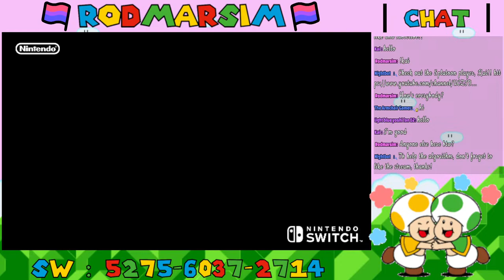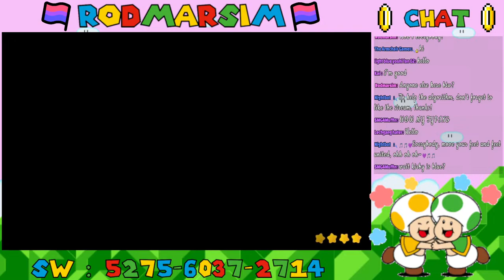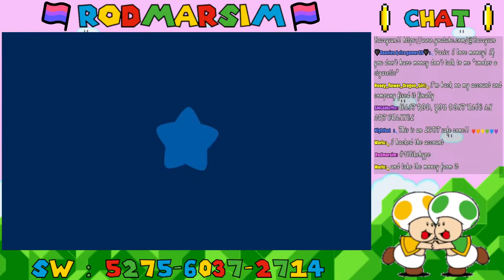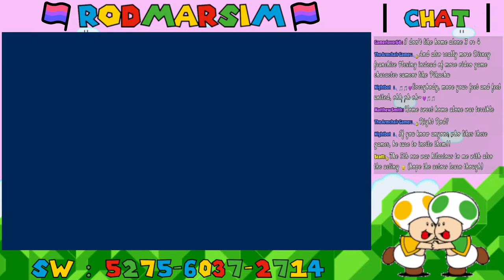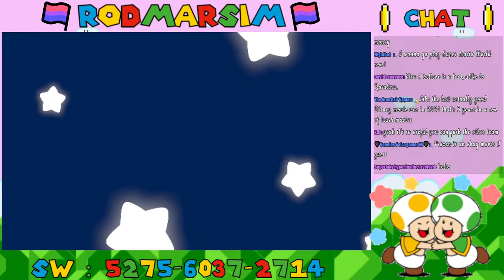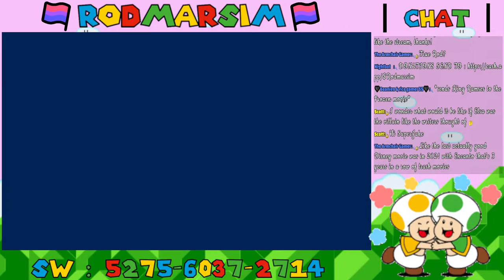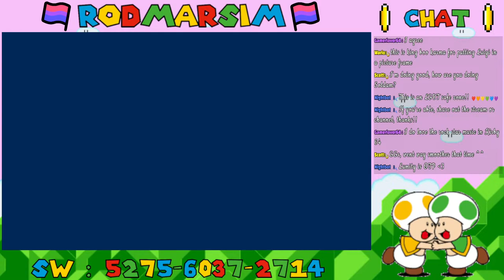Kirby's Return To Dream Land Deluxe (Main Story Part 2)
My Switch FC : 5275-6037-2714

Rules :
1. Don't be rude to others in the chat
2. Always give an introductory before saying something else when first coming in
3. No self-promotion unless allowed by the streamer
4. No discussion on controversial subjects such as politics or religion unless the streamer brings something up
5. HAVE FUN!!